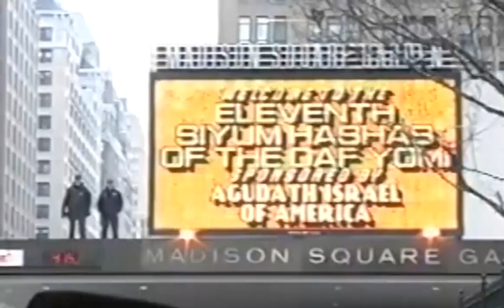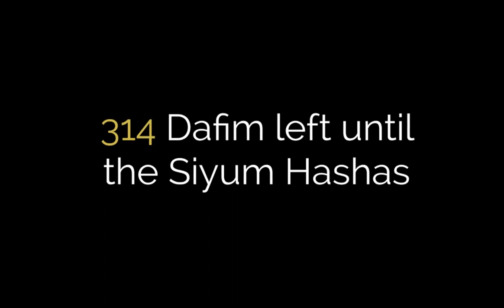11th Siyum Hashas | סיום הש"ס - אגודת ישראל - תשס"ה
An estimated 300,000 people worldwide participated in the 11th Siyum HaShas. The largest celebrations were held on 1 March 2005 in three locations in the New York area: Madison Square Garden, the Continental Airlines Arena in New Jersey, and the Jacob K. Javits Convention Center, with a combined 45,000 attendees. Portions of each program were telecast to the other sites and to more than 50 locations countrywide, including the Rosemont Theatre in Chicago, the Walt Disney Concert Hall in Los Angeles, and the Ricoh Coliseum in Toronto. The programs were also broadcast to 20 overseas locations. The honor of reciting the final portion of the final page at the Continental Arena event was given to Rabbi Chaim Stein, rosh yeshiva of the Telshe yeshiva of Wickliffe, Ohio, who was making his ninth personal Siyum HaShas  and had participated in each of the ten preceding events, including the first one held at the Chachmei Lublin Yeshiva in 1931

In Israel, 10,000 tickets prepared for the central Siyum HaShas at Yad Eliyahu Arena in Tel Aviv on 1 March 2005 (20 Adar I, 5765) sold out immediately. The proceedings were viewed by live satellite hookup in Jerusalem, Bnei Brak, and Ashdod. Siyums were also held in Jerusalem at the International Convention Center, in the Zikhron Moshe synagogue, in the Pinsk-Karlin beis medrash, in Kiryat Belz, and at the Erlau yeshiva. An English-language Siyum at the Jerusalem Convention Center was attended by the Rebbes of Boyan, Karlin-Stolin, Kaliv, and Pittsburg, as well as by English-speaking roshei yeshiva Rabbi Nosson Tzvi Finkel, Rabbi Chaim Pinchas Scheinberg, Rabbi Yitzchak Sheiner, and Rabbi Mendel Weinbach. Other Siyums were held in Bnei Brak, Haifa, Ashdod, Netanya, Petah Tikva, Rehovot, Tel Zion, and Kiryat Ata.

The 11th Siyum HaShas was also celebrated by 4,000 people in London, 2,000 people in Manchester,  and at events in Antwerp,[40] and Melbourne and Sydney, Australia. The scope of celebrations marking the 11th Siyum HaShas was described in one newspaper account as follows:

Among the cities where Siyums were held were Atlanta, Baltimore, Boston, Dallas, Detroit, Des Moines, Denver, Houston, Los Angeles, Lakewood, Miami, Milwaukee, New Orleans, St. Louis, Seattle, Cincinnati, Scranton, Pittsburgh, Philadelphia, Cleveland, and Chicago.

Coming as it did the day before the yahrzeit of Hasidic master Reb Elimelech of Lizensk, when hundreds traditionally make a pilgrimage to his grave in Leżajsk, Poland, two Siyums were celebrated in Poland, including the first at the Chachmei Lublin Yeshiva since 1931 A large group from Israel traveled to the former beis medrash of the Gerrer Rebbes in Góra Kalwaria. A Siyum HaShas was made in Moscow by the united Jewish communities in Russia under the leadership of Chief Rabbi Berel Lazar.

The 11th Siyum HaShas was also marked by an event for non-Orthodox Jews called Jewish Unity Live 2005. The central venue, the New Jersey Performing Arts Center, featured Elie Wiesel, U.S. Senator Joseph Lieberman, and other celebrities; gatherings were also held on college campuses and military bases across the U.S.